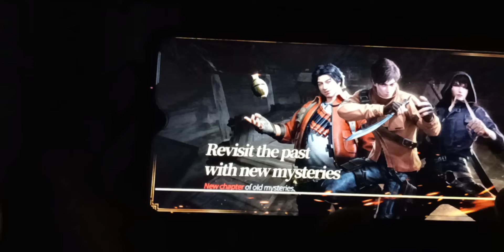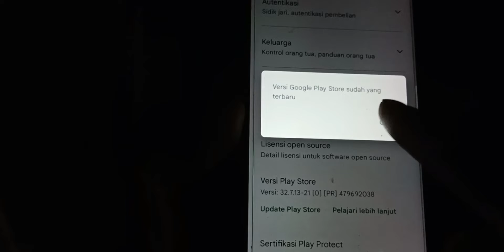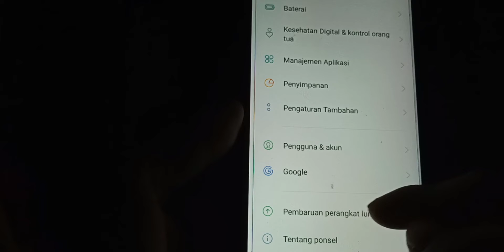CARA MENGATASI TIME RAIDER TIDAK KOMPATIBEL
CARA MASUK GAME TIME RAIDERS